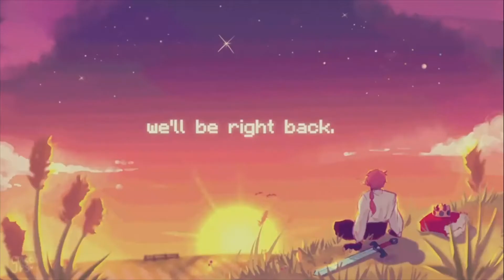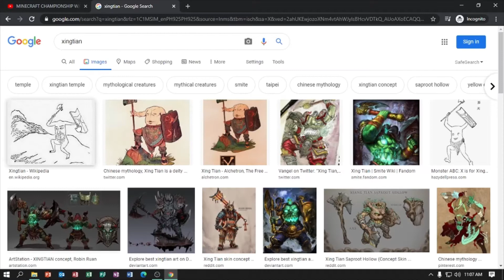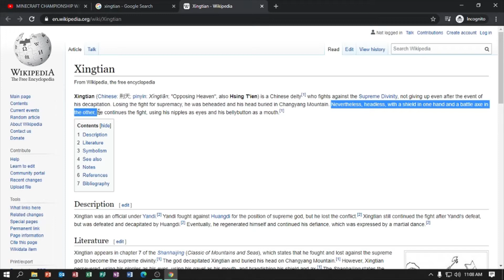Techno leaks Dream's face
while techno is streaming, he leaked dreams face
Dream, Technoblade, Dream face reveal, Dream and technoblade